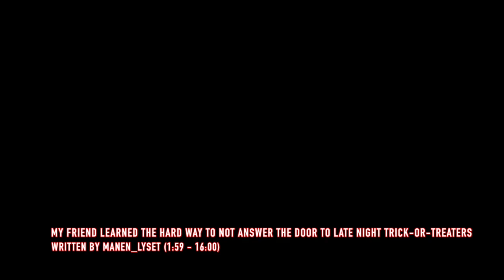Trick Or Treat Horror Stories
- $5 DONATIONS or people who have donated $5 already will be given access to older episodes, exclusive horror stories and restricted content on my website, MaddMike.com (earlier episodes of this podcast).

"My Friend Learned The Hard Way To Not Answer The Door To Late Night Trick-or-Treaters" posted by manen_lyset.

"Trick-or-treating in my old town" posted by thelesone

MUSIC

CO.AG Music
Kevin McCleod